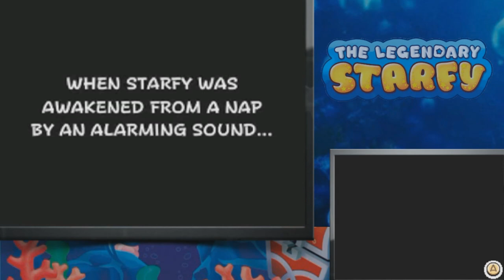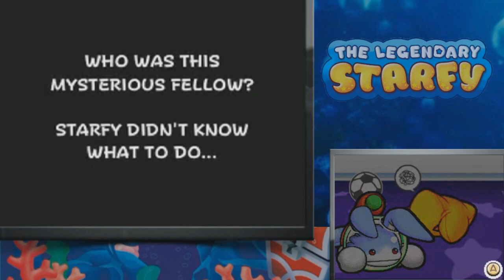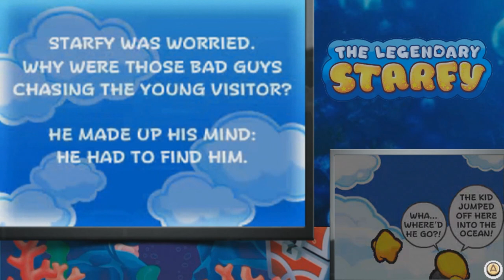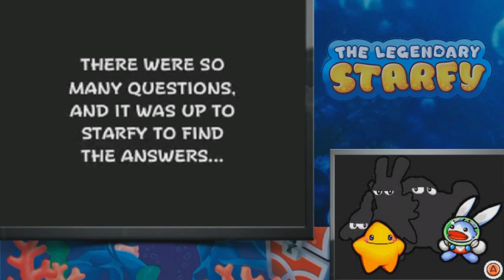Slim Plays The Legendary Starfy - #1. Swimming & Spinning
Hello everybody, SlimKirby here and it's time to start another Let's Play! We're going deep underwater in this one because we are checking out The Legendary Starfy, a series that's not had much recognition internationally as only one game has made it past the shores of Japan, but in Japan, this is the series fifth installment. However, Starfy hasn't gone unnoticed to the untrained eye, having some cameos and references over the years, including the one mentioned at the beginning of the video, and he's also been an assist trophy in the Super Smash Bros. series.

Starfy is a relatively simple platformer series, but the characters and dialogue between them is what I think really makes this game shine as an underrated gem, and I wanted to make sure I gave this game and this series some love, so here we are, playing the 2008 DS installment!

This LP will be a 100% gameplay playthrough, meaning I will beat all the levels and get all of the collectibles in each of the levels. However, getting true 100%, which will require lots and lots of pearl grinding, will probably not happen (although it is me, so who knows, I might still do it anyway, lol). If I do decide to go for it, obviously that will happen off screen.

This first video will introduce us to the main story and main cast, and we'll also take on the first few levels..